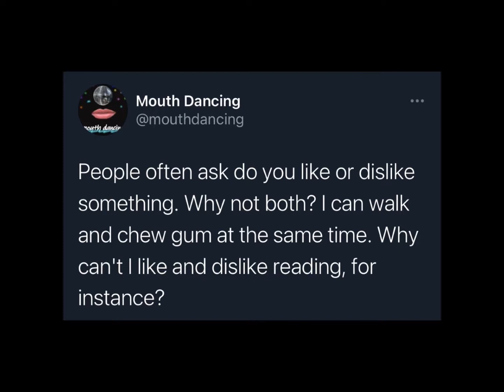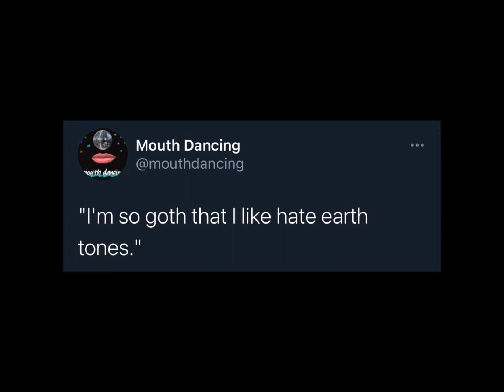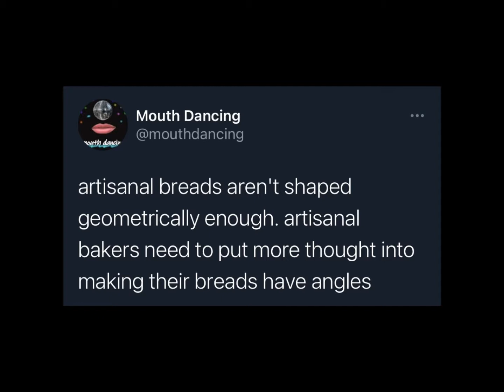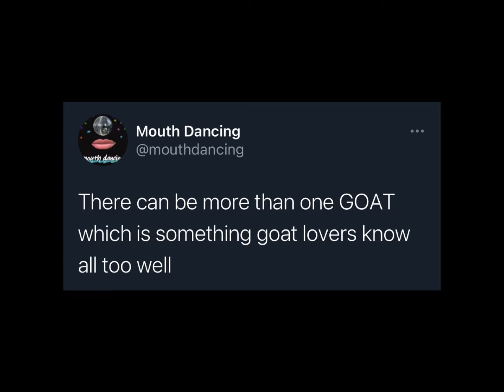Mouth Dancing | Episode 49: "Artisanal" Foods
Some important ground is covered here, including a really sickening double standard, the true nature of children and old people, and the consistency of artisanal foods. Commune with yourself.